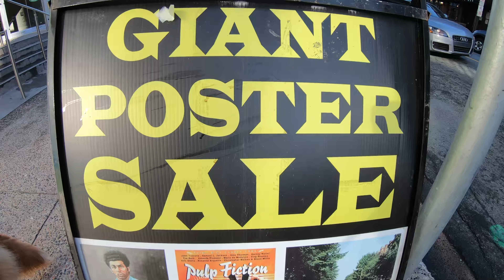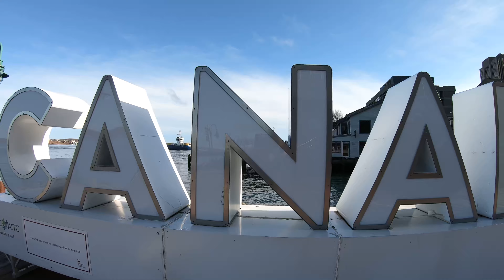Halifax (February 3, 2021)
Test of 4k video, H265
Video from Halifax NS